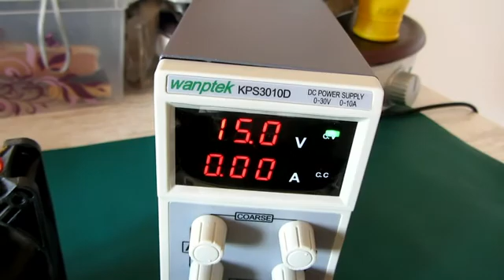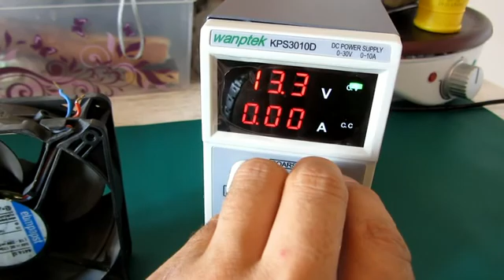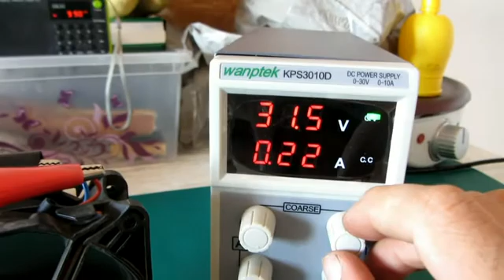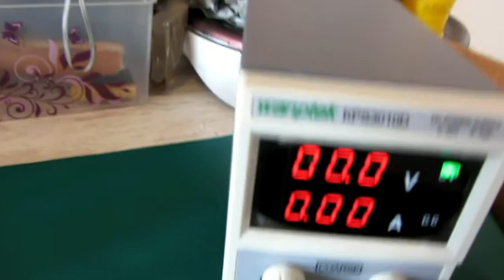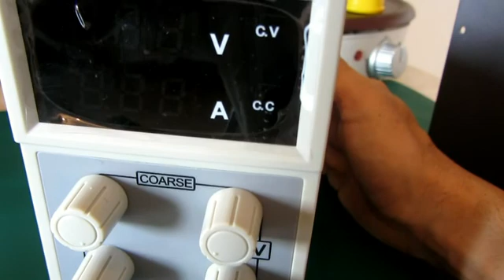Wanptek KPS3010D (filmed in one single shoot)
Quick test about the Wanptek KPS3010D.